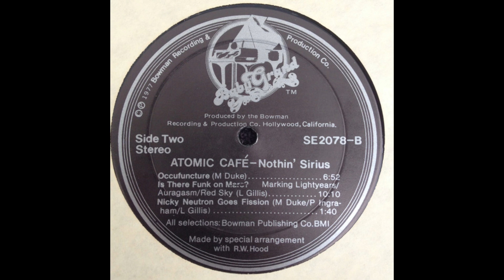Nothin' Sirius - Occufuncture